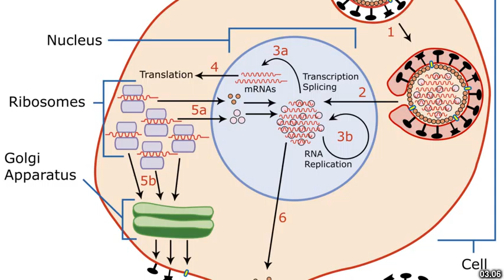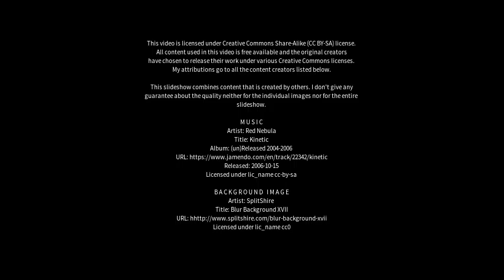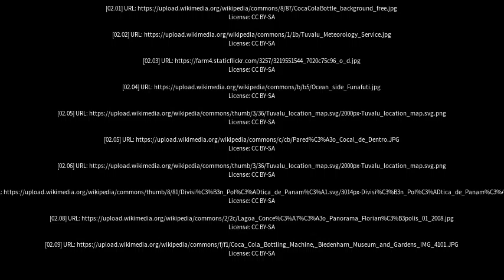Best places to visit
Best places to visit - Cocal (Brazil) Best places to visit - Slideshows from all over the world - City trips, nature pictures, etc.